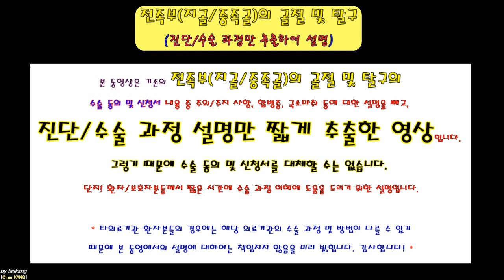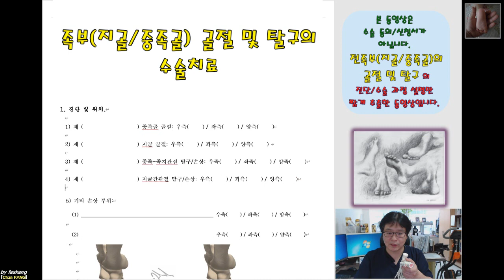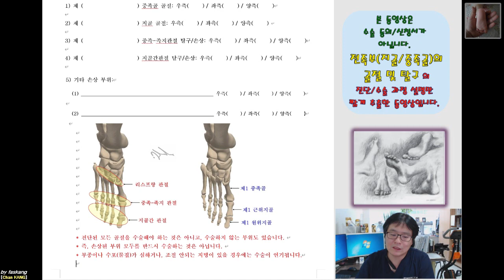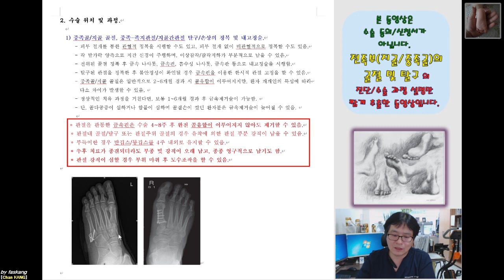379.(환자용.진단/수술과정 이해) [[전족부(지골/중족골) 골절 및 탈구]] 10분 [강찬.정형외과.충남대병원.Chan KANG]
(주의) 타의료기관 환자분들의 경우에는 저희 충남대병원 정형외과와 수술 방법과 설명이 다를 수 있기 때문에 본 동영상 설명에 대하여 책임지지 않음을 미리 밝힙니다.

본 동영상에서 설명드리는 수술 방법은 일반적인 방법에 제가 하는 방법을 혼합한 것이기 때문에 타의료기관에서의 수술 방법 설명과 다소 차이가 있을 수 있음을 다시 한번 더 미리 밝힙니다.

감사합니다!

Chan KANG
Orthopaedic Surgery